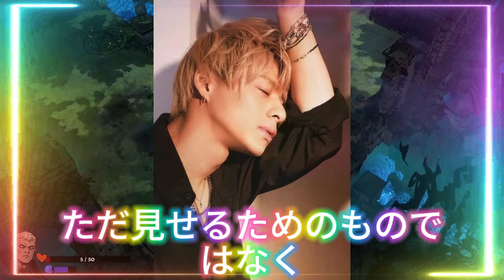【平野紫耀】「筋肉イケメンランキング2024年版」発表！トップ20の魅力とその秘密に迫る.筋肉イケメン平野紫耀の身体能力に称賛の声続々！ダンスとアクションの秘密に迫る。